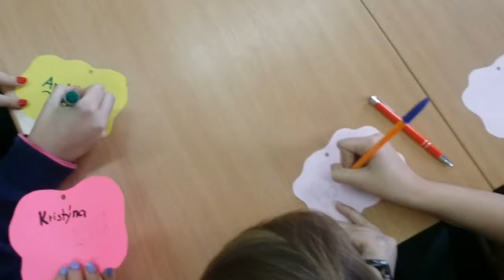Projekt CZ-PL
Plánovaný projekt mezi cz a pl školou 2017